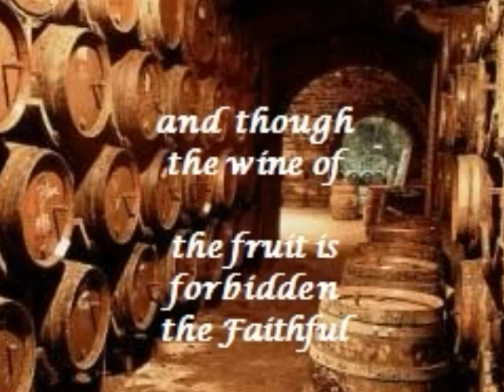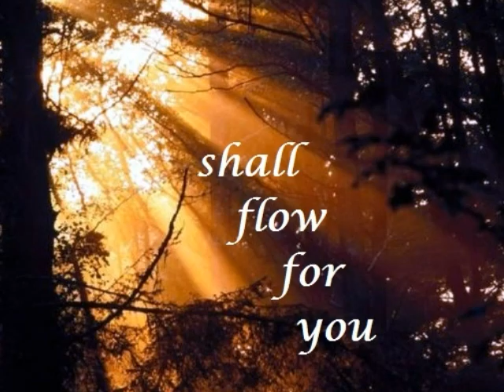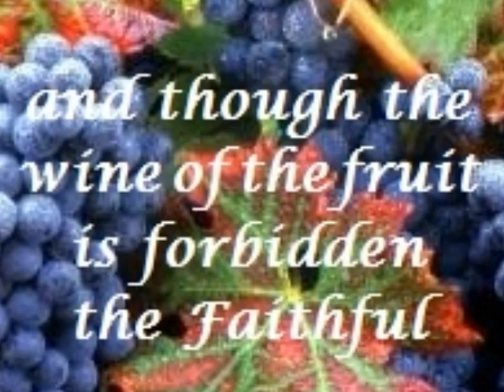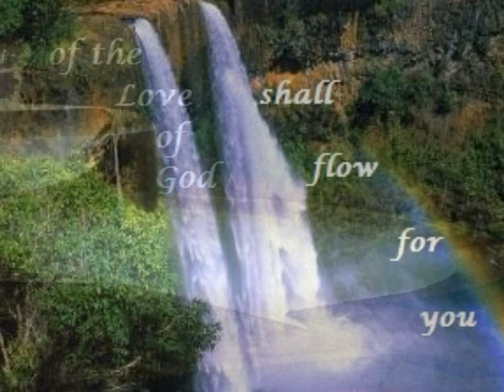To The Planters Of Trees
From the music of Nancy Ward